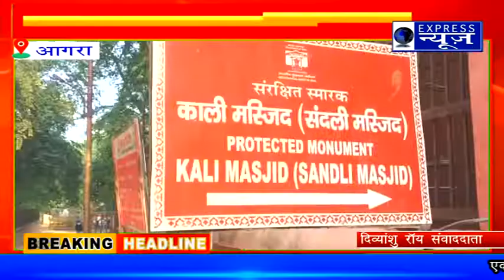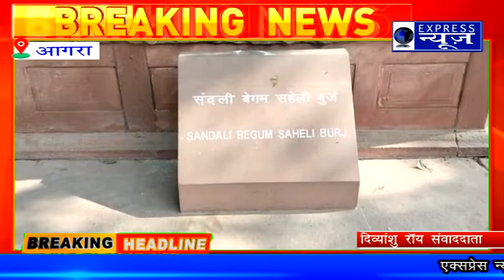आइए आपको दिखाते हैं संदली मस्जिद की क्या है पूरी कहानी।